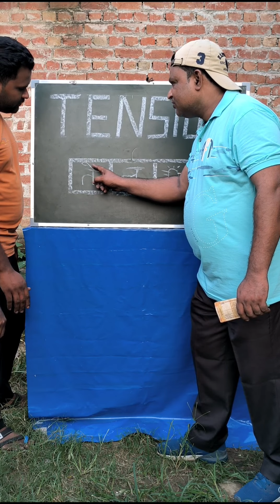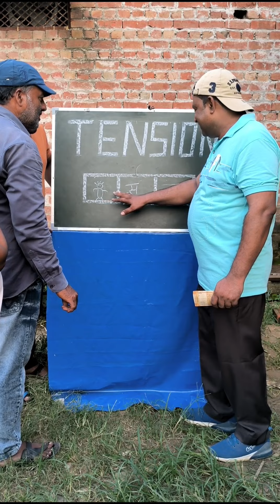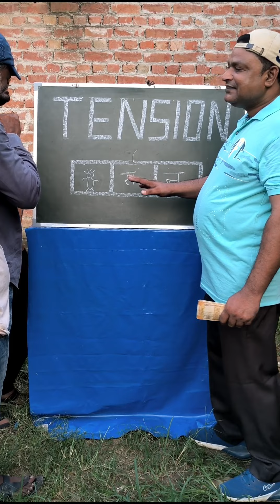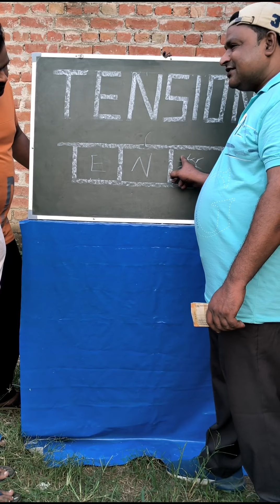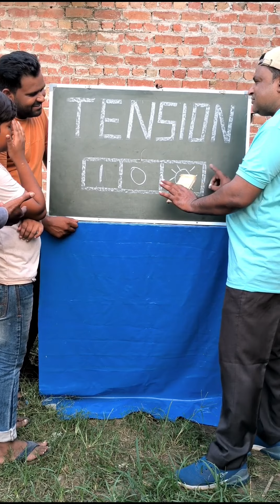TENSION को 3 काॅलम में लिखो और 10000 ₹ इनाम पाओ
Comedy Video